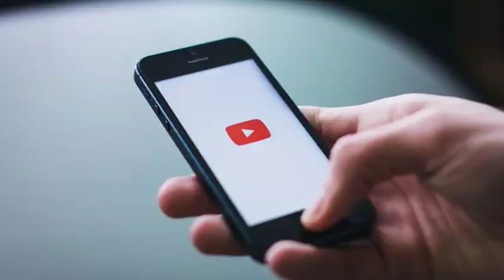punjabi news today live - Punjab News Tv - ਇਸ ਵੇਲੇ ਦੀ ਵੱਡੀ ਪੰਜਾਬੀ ਖਬਰ